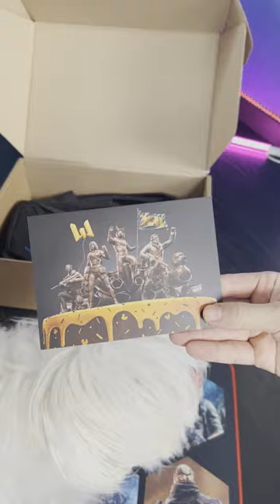12 Лет Warface 🔥 - Подарок на день рождение 🎁